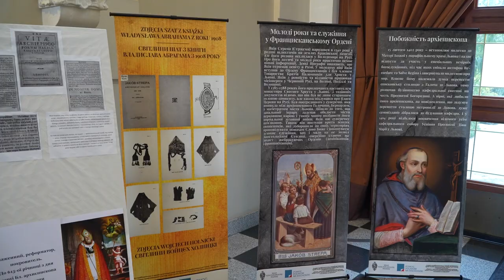Otwarcie wystawy poświęconej 615. rocznicy urodzin dla Nieba bł. Jakuba Strepy we Lwowie.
24 października 2024 roku w pomieszczeniach Pałacu Metropolitów Lwowskich odbył się otwarcie wystawy poświęconej 615. rocznicy urodzin dla Nieba bł. Jakuba Strepa, arcybiskupa lwowskiego, patrona archidiecezji lwowskiej.

Pomysłodawcą wystawy jest ks. Jacek Waligóra, proboszcz kościoła bł. Jakuba Strepy w Haliczu we współpracy z Państwowym Centralnym Archiwum Historycznym Lwowa.

Pani Bohdana Petryszak, kierownik wydziału aktów dawnych, przedstawiła dokumenty dotyczące działalności bł. Jakuba Strepy:

-Trumnę z ciałem otwarto w 1619 roku i przeniesiono z kościoła Świętego Krzyża do Bazyliki Metropolitalnej Wniebowzięcia Najświętszej Marii Panny. Od tego czasu rozpoczyna się historia badań nad życiem i działalnością abpa Jakuba Strepy i jego proces beatyfikacyjny, który zakończył się w 1790 r. Badacze odnaleźli ponad 20 dokumentów wydanych przez kancelarię Jakuba Strepy, ale niestety do naszych czasów zachowało się jedynie 5 oryginalnych dokumentów wystawionych przez samego Jakuba Strepę oraz 12 związanych z jego życiem i działalnością w Haliczu i Lwowie.

Na wystawie zaprezentowano kserokopie wspomnianych dokumentów, a także kilka reliktów, które odnaleziono podczas ekshumacji zwłok bł. Jakuba Strepy – rękawiczki, w których został pochowany i pastorał, symbol władzy biskupiej.

Na koniec ks. Jacek Waligóra zaprosił wszystkich do odwiedzenia kościoła w Haliczu, gdzie znajduje się niewielkie muzeum poświęcone bł. Jakubowi. Z kolei abp Mieczysław Mokrzycki, metropolita lwowski, podziękował organizatorom za realizację idei wystawy i zachęcił wszystkich obecnych do modlitwy za wstawiennictwem błogosławionego patrona archidiecezji lwowskiej i wyproszenia potrzebnych łask.

W najbliższym czasie wystawa będzie podróżować po parafiach archidiecezji lwowskiej, dzięki czemu każdy będzie mógł obejrzeć eksponaty i zapoznać się z dokumentami archiwalnymi sięgającymi czasu bł. Jakuba Strepy i relikwie drugiego stopnia.